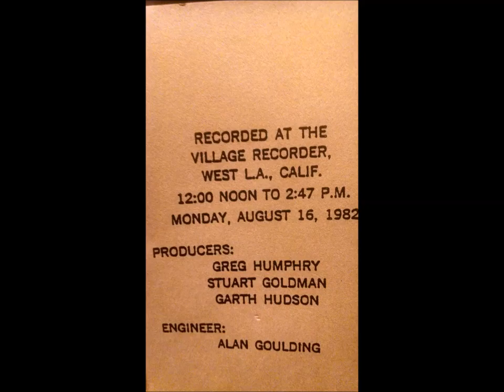Thumbs Carllile "With Himself" Garth Hudson Produced Cassette (Side B) Private Press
1982 Private Press cassette featuring the great Thumbs Carllile playing solo guitar "With Himself" with classic Thumbs jokes and dialogue. Recorded at The Village Recorder West L.A. California from 12:00 Noon to 2:47 P.M. Monday, August 16, 1982. Produced by Garth Hudson (The Band) with Stuart Goldman & Greg Humphry. Engineered by Alan Goulding.

Tracks:
1. Exercise in F
2. Streets of Loredo/Cockles&Mussels
3. Oh Susannah
4. High Noon
5. Going for Baroque
6. Homemade Blues
7. One More for The Road
8. Days of Wine and Roses
9. Stumbling